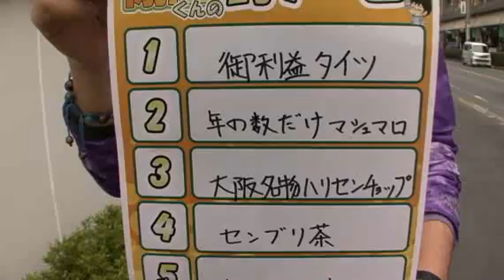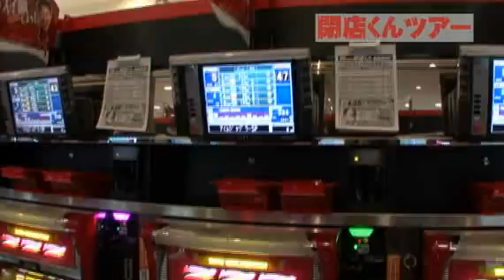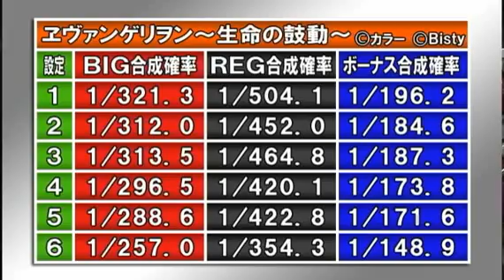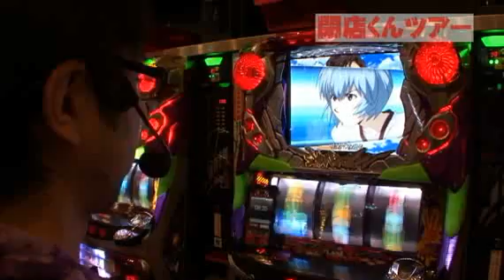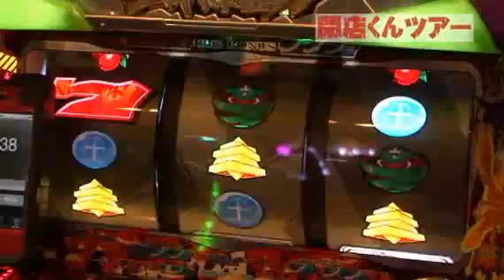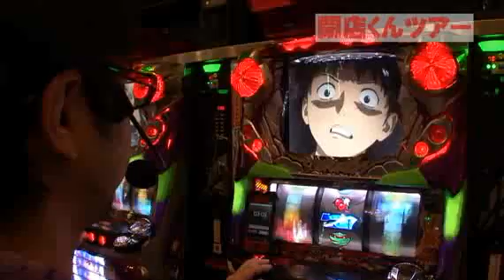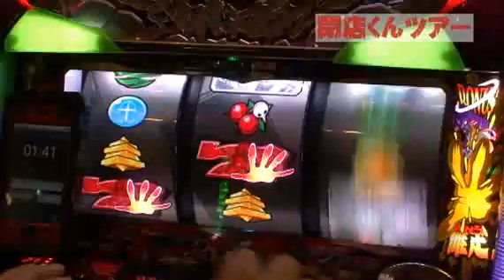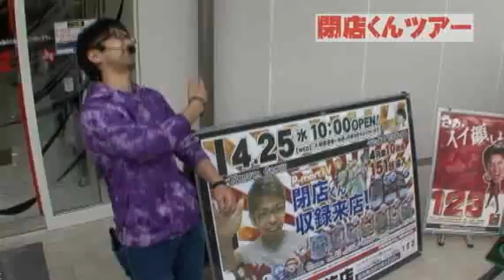【P-martTV】閉店くんツアー#006 123＋N布施店【公式】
「閉店くんツアー」初戦に続き敗退し激辛センブリ茶を飲んだ閉店くん。
これ以上、罰ゲームを受けない為にもここは勝って連敗を止めたいところだが、他の罰ゲームも気になるｗ
今回の撮影協力店舗は大阪府東大阪市にあります123＋N布施店さんです。どうぞご覧ください！

パチンコ・パチスロ パソコンテレビ
「P-martTV」